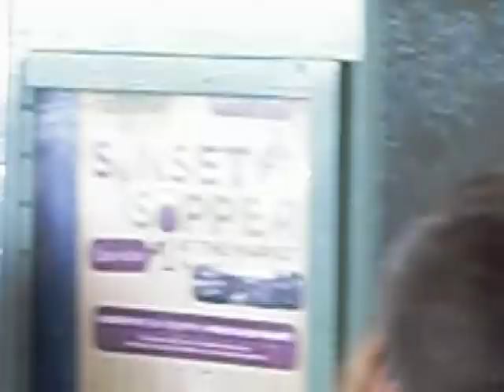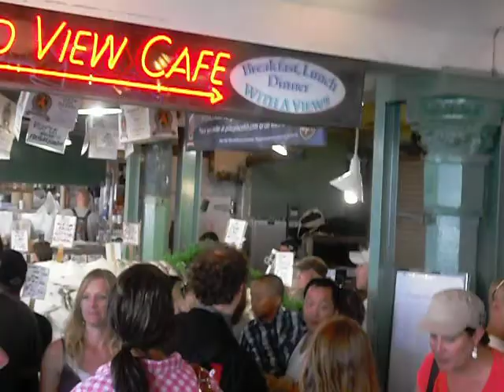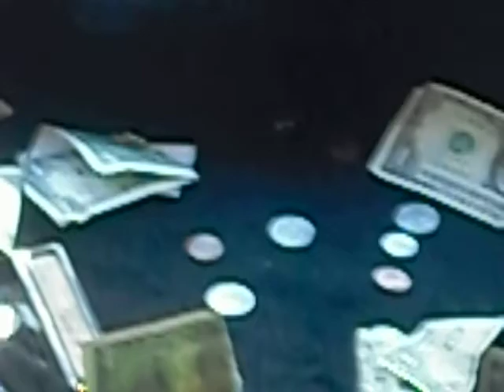Pike Street Market Seattle Entertainment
Singing and guitar playing at the Pike Place Market in downtown Seattle